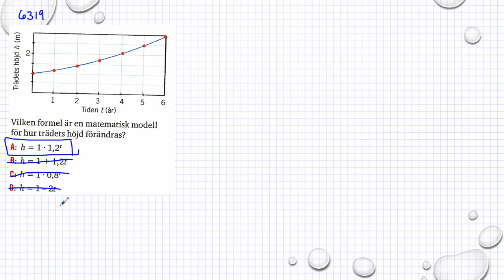Matematik 5000 Ma 1a röd Kapitel 6 Exponentiella modeller Matematiska modeller 6319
Matematik 5000 Ma 1a röd   Kapitel 6   Exponentiella modeller   Matematiska modeller   6319      Besök gärna min google site för mer matte videoklipp :